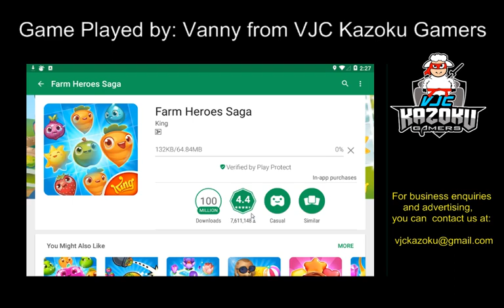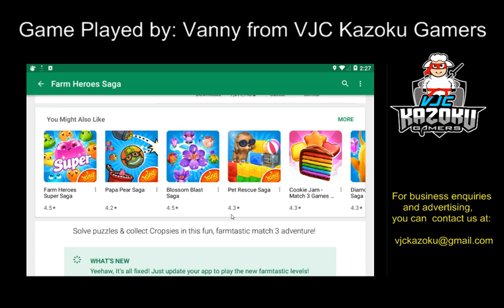Farm Heroes Saga - Hero Farming with Vanny Gameplay 1